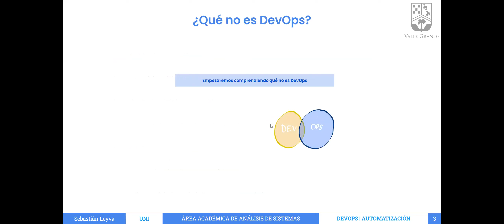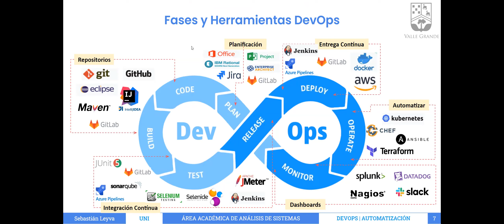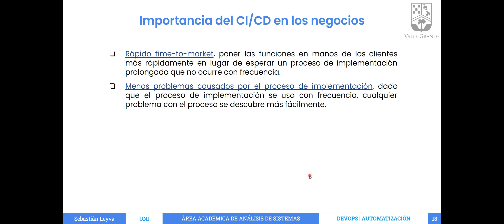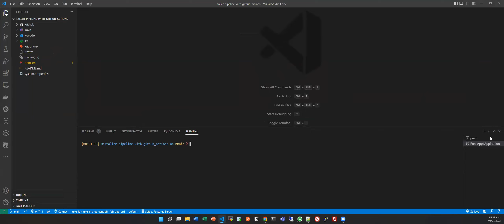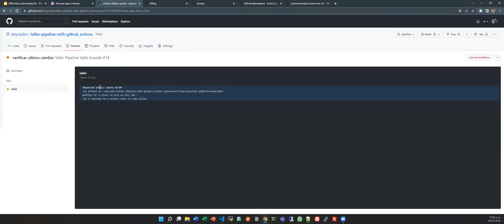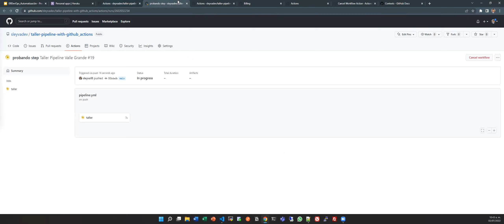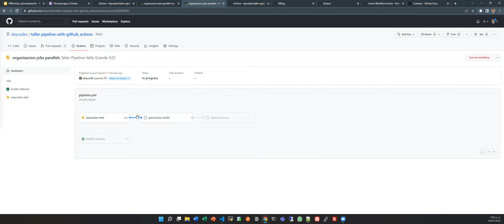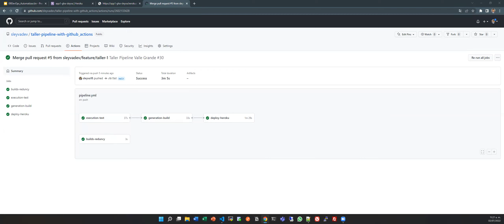DevOps y Automatización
TALLER Nº 09 | brindado a los estudiantes del 5º semestre de la carrera profesional de Análisis de Sistemas por  el profesor Luis MANZO y Sebastián LEYVA (nuestro egresado de la promoción 2018, quien se desempeña en la actualidad como Analista DevOps en FINANCIERA OH del Grupo Intercorp); miembros del MICROSERVICES TEAM en la carrera de Análisis de Sistemas del IESTP Valle Grande.